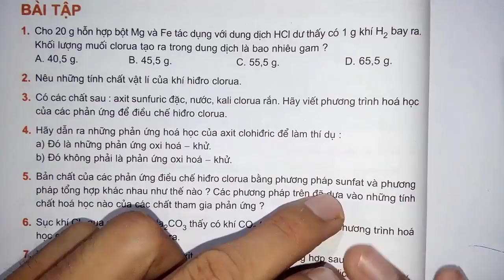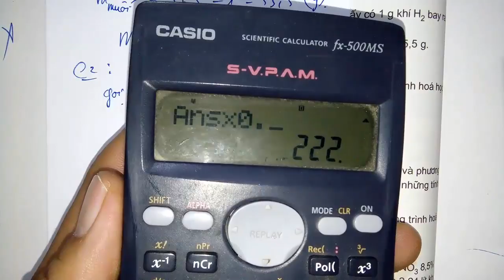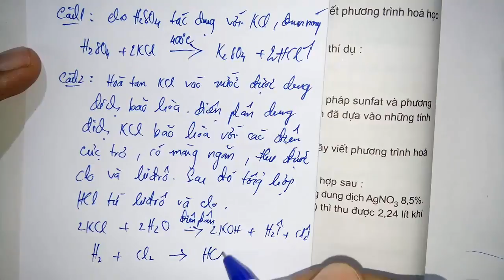Hóa học lớp 10 - Bài 23 - Hiđro clorua, axit clohidric và muối clorua - Tiết 2